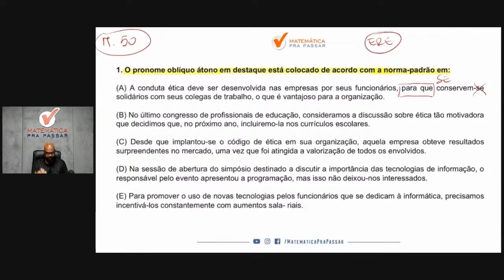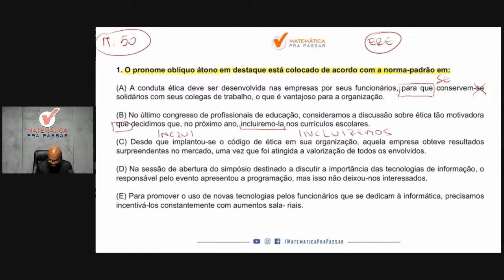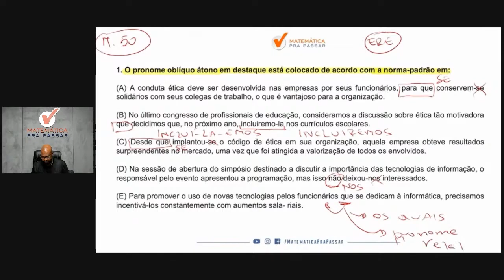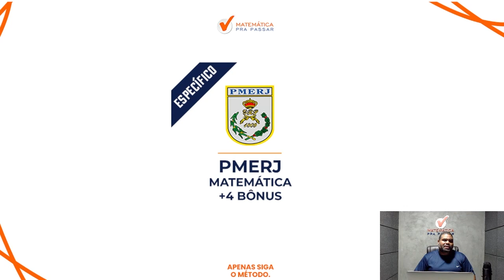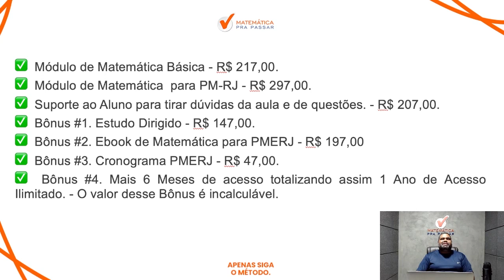Português para PMERJ | Colocação pronominal se faz assim